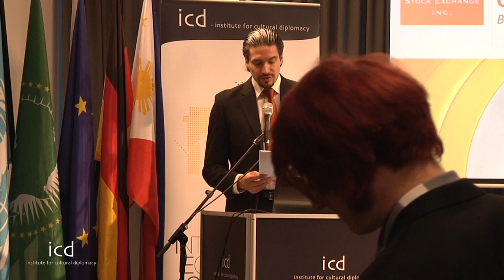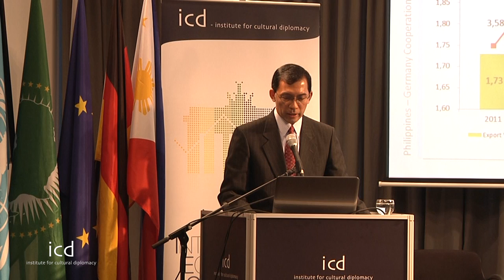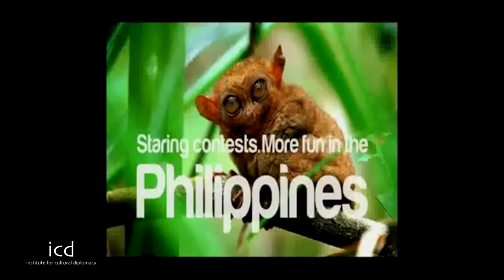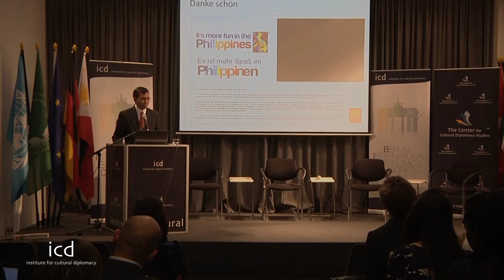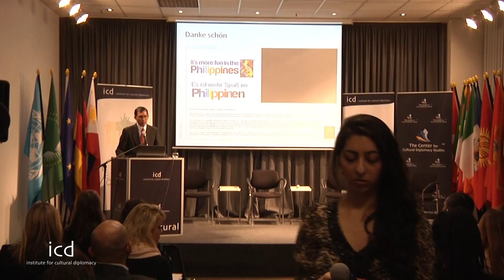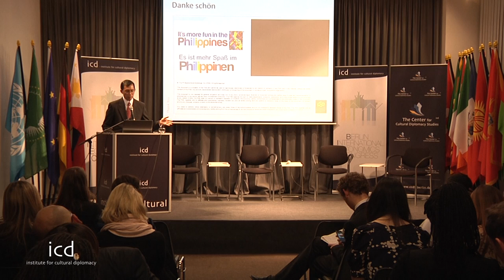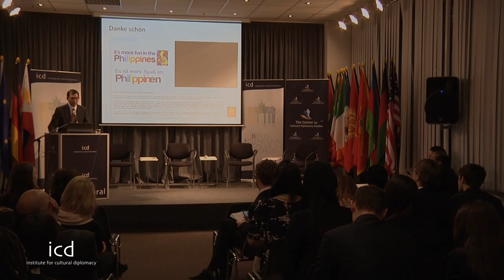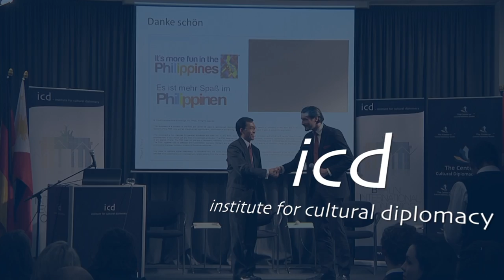Hans B. Sicat (President & CEO, Philippine Stock Exchange, Inc.)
"Capital Market in the Philippines: Sustaining Growth and Creating Opportunities"
A lecture by Hans B. Sicat (President & CEO, Philippine Stock Exchange, Inc.)
Berlin, 6th-10th March, 2013